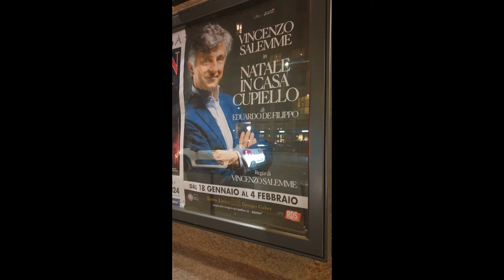Vincenzo Salemme - Natale in casa Cupiello - MI 23.1.24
Dopo la Prima Nazionale ad ottobre 2023, continua il grande successo di Vincenzo Salemme in giro per l'Italia con "Natale in casa Cupiello" di Eduardo De Filippo.